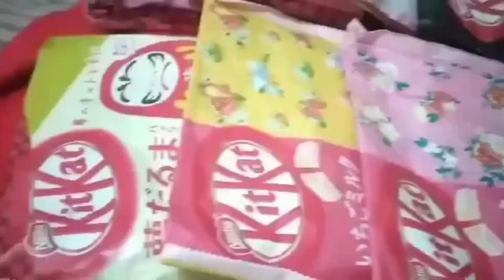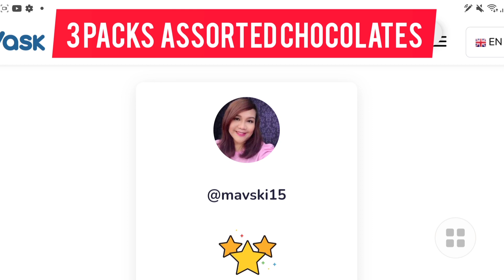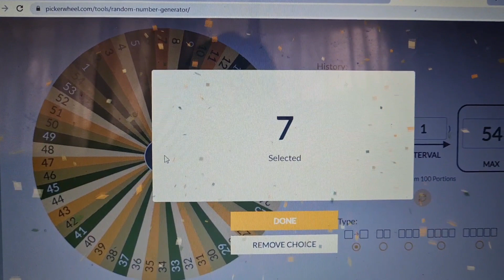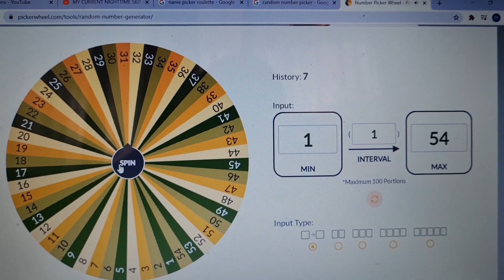Cute Japanese Restaurant in Bicol | Giveaway Winners and Special Announcement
Today, I will take you to a Cute Japanese Restaurant in Bicol named OH Bang Ramen. Also I will announce the Giveaway Winners and  i also have a Special Announcement that for sure you  will love. Please watch the whole vid to know what it is.

Congratulations to all the winners. There will be more so please continue your support and love.

LYKA: @tessme
Facebook : Taste and Sip by Tesha